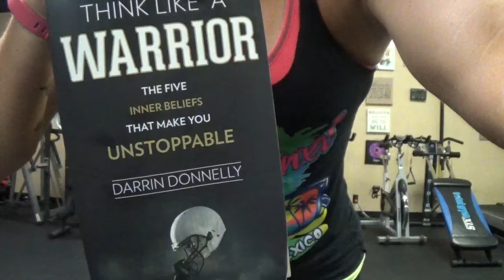Every BODY's Fit "FIT Life" Video: Book Review for "Think LIke A Warrior" by Darrin Donnelly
Every BODY's Fit "FIT Life" YouTube Videos
Megan Johnson McCullough
Owner at Every BODY's Fit in Oceanside CA